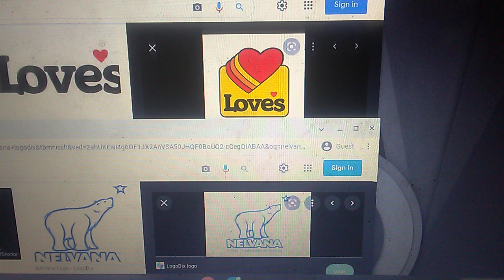Love's / Nelvana Limited A Corus Entertainment Inc. Company Logo